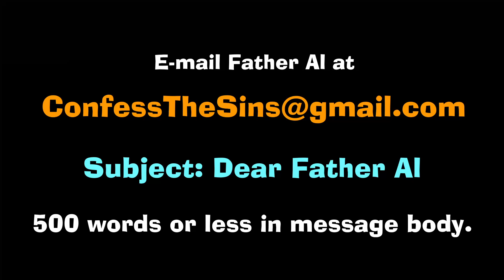Confessions from the Quarantine S02E110 Teaser : Get Common Sense Advice from Father Al - I Can Help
This week on Confessions from the Quarantine S02E110:  Unmarried Couple Plans to Buy Home Together.  What Could Go Wrong?

Find out Father Al’s solution, the audience’s solution and everything in between. Watch this episode and a new one every Saturday.